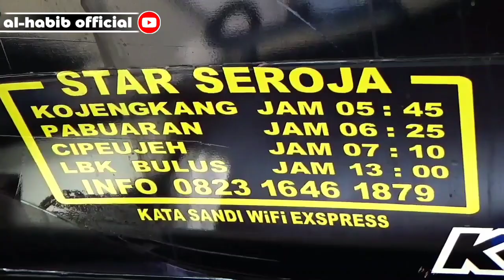Tampilan baru pemain lebak bulus Shahira RIVOLI⁰⁶ | tempil lebih elegent